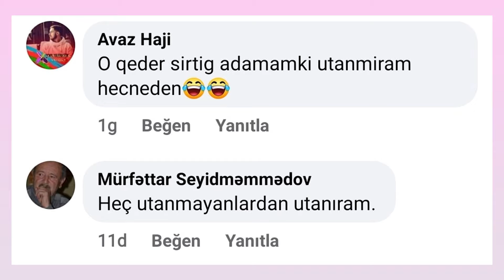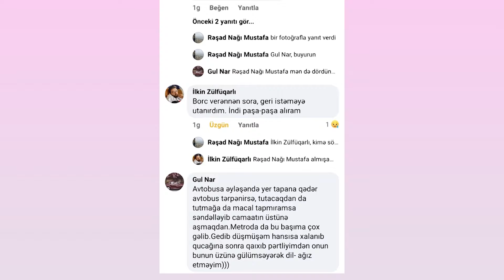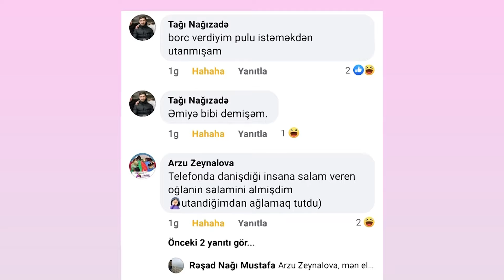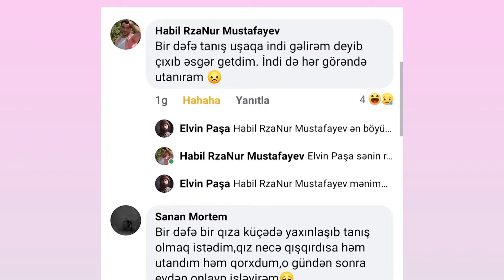Dördün Ağı (16.02.2022)